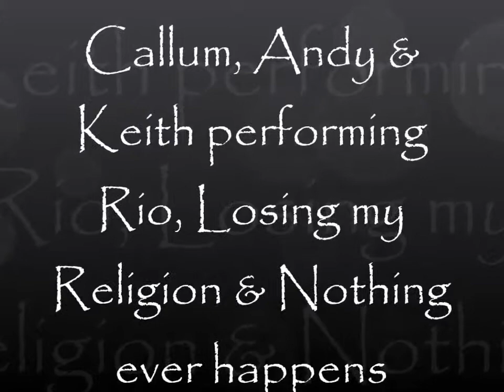Stables Open Mic 04.08.2014 Callum, Andy and Keith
Stables open mic 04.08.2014 (Adverts theme night)
1. Keith Angely and Andy Watson - Rio
2. Keith Angely, Andy Watson and Callum Angely - Losing my religion
3. Callum Angely, Andy Watson and Keith Angely - Nothing ever happens